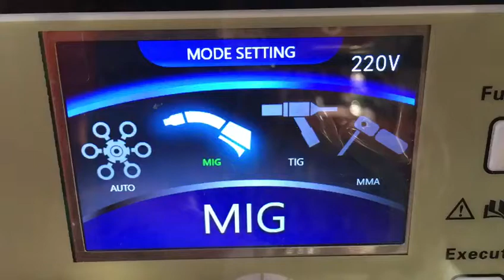MIG-200DL Welding Machine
Whether you're a pro or a DIYer, no project is too big or too small for our welding machines. We have several options to choose from so you can get the job done right.
Engine Driven Welders
Engine-driven welders are powered by fuel, making them great for outdoor jobs;
Stick Welders
Stick welders are common among DIYers because they are convenient and do not require shielding gas;
Plasma Cutters
A plasma cutter can cut metal and be used with an air compressor;
TIG Welders
TIG welders are popular with pros because they can weld aluminum and other metals; MIG Welders MIG welders require shielding gas to use. They can also weld almost any metal. Join us